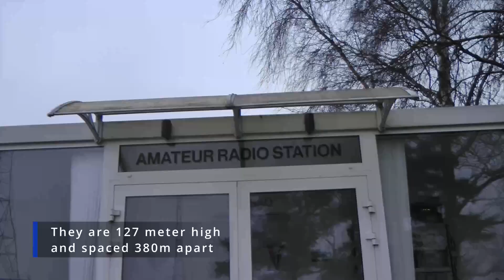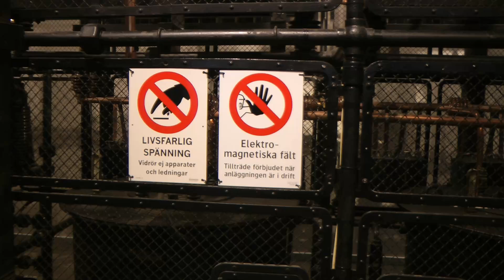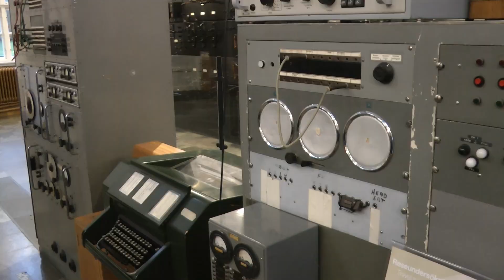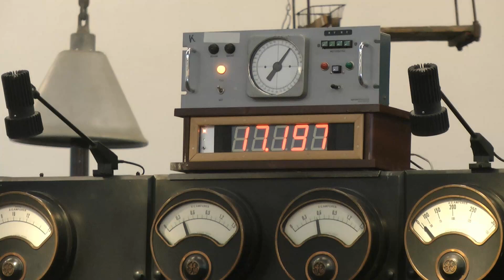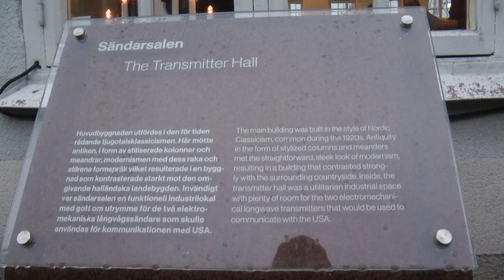100 YEARS of 17.2kHz at SAQ Grimeton!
On December 1, 1924 the first transmission from SAQ Grimeton went out. So that means that the station is one hundred years old. And I was there for the centennial telegram from the station at 17.2kHz.